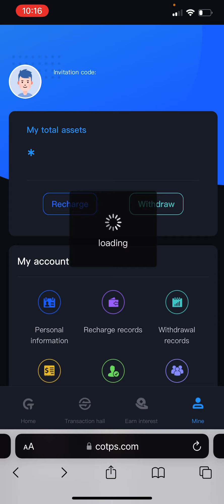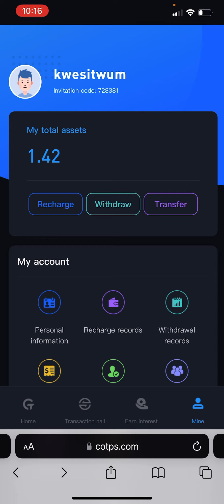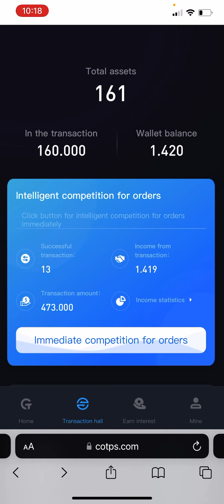I doubted COTPS until I made 300% profit in 6wks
Do you know you can earn up to 3.6% profit daily by trading USDT on COTP ???

COTP (Cryptos OTC Trading Platform) is a blockchain OTC and cryptocurrency exchange Platform registered in the United States as a Money Services Business(MSB) with FinCEN (Financial Crimes Enforcement Network) and compliant with the requirements of the Bank Secrecy Act.

So how do we make money by selling USDT on COTP Exchange ?

This is how it works:
COTP has an Artificial Intelligence (AI) system which scans the international markets to identify USDT buyers on Cryptocurrency exchanges like Binance, Okex whose bid price for USDT is higher. COTP then sells your USDT to these buyers at a higher price and buys back the USDT at a lower/standard price and sends your capital and proportion of your profit back to you after 2hrs.

NOTE
1)No Buying of robot

2)No monthly subscription

3)No gas fee

4) Withdrawal fee is just 0.03%(withdrawal takes less than 5 munites to hit your crypto wallet)

5) Minimum Trading capital is $10

6)Minimum withdrawal is $10

7)12 rounds of Trading in 24 hours at intervals of 2 hours each(100% Profit in 22 days)

8)No blowing of Account (it is 24/7 Profit gaining)